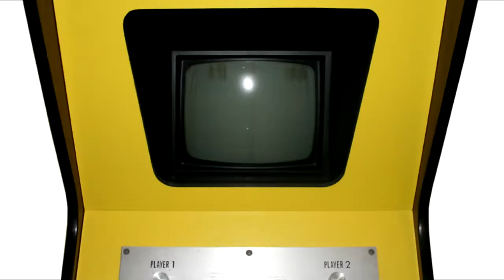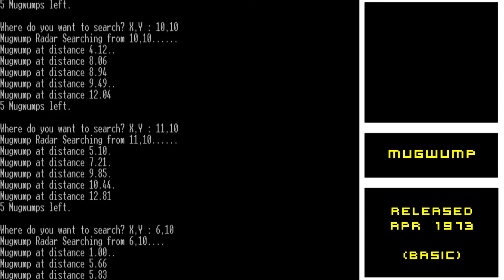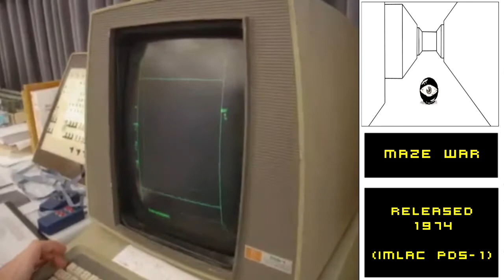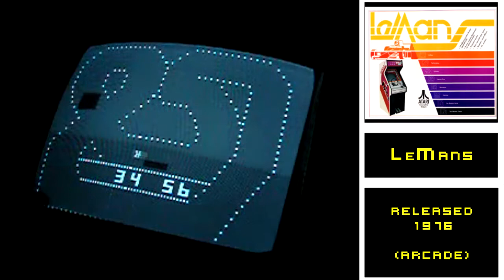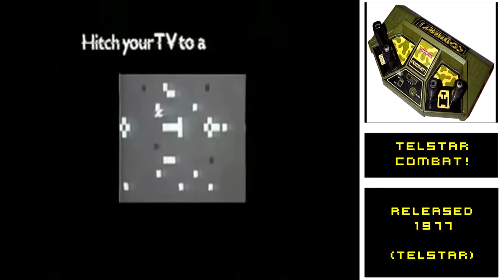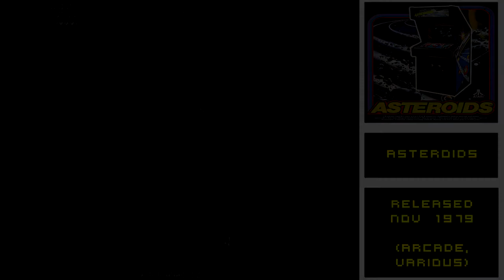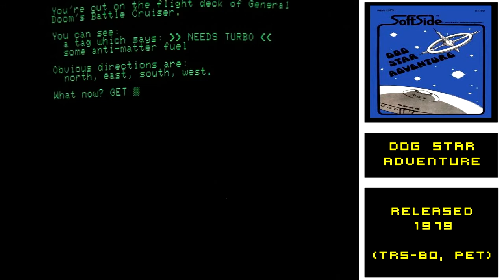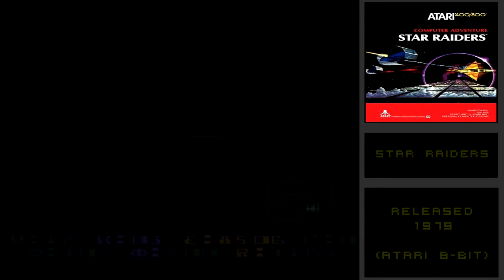All Video Games Released In The 70's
I know it's not the best video but it's a start
This is a video of every video game released in the 70's that I could find footage for on YouTube
Some footage is from later versions of the game but they are just to show what sort of game they are
Next I will be doing the 80's in yearly parts (1980, 1981, etc)

If you see any of your footage in this video then please comment for a shout out in the description